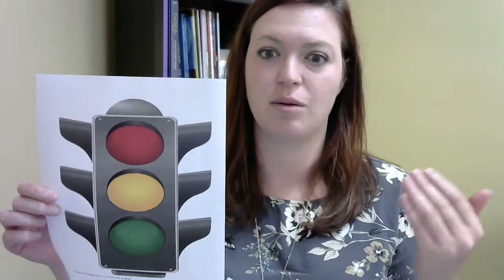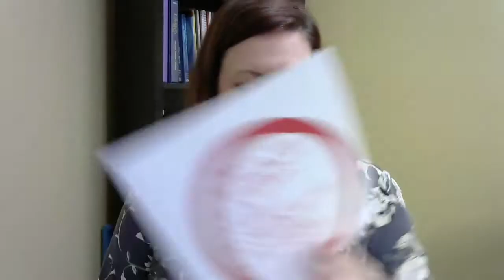Anger Traffic Light: Recognizing Warning Signs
Therapist Courtney Herring discusses anger warning signs and ways to de-escalate while in conflict.